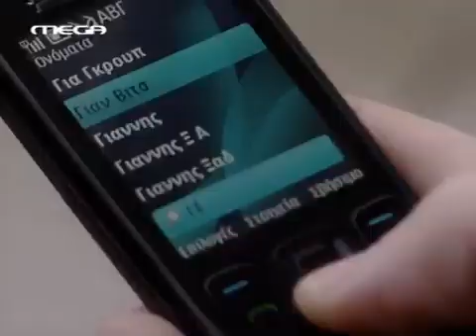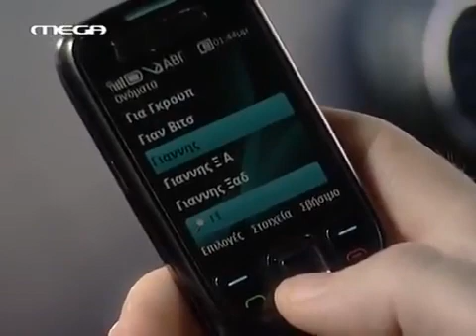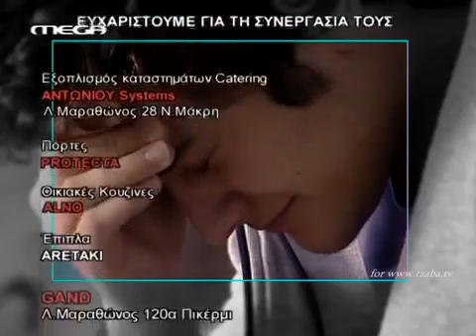H Zwh ths Allhs S01E189 Greek PDTV Ft4U